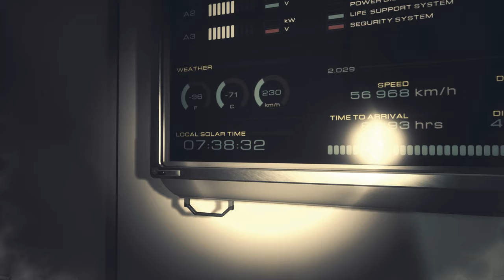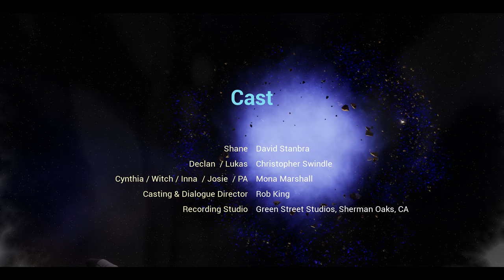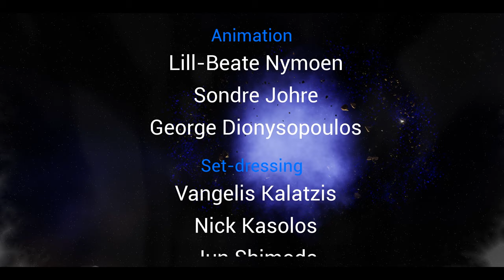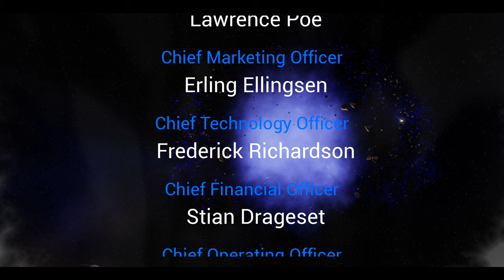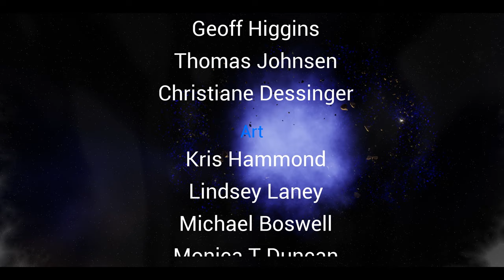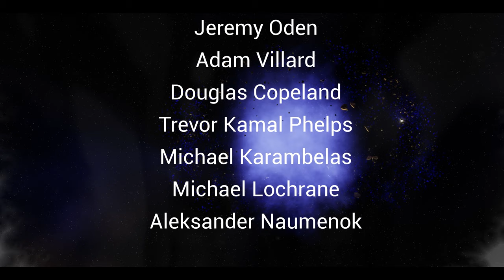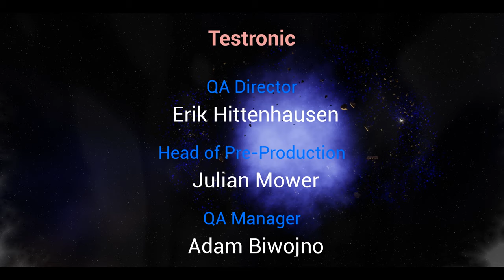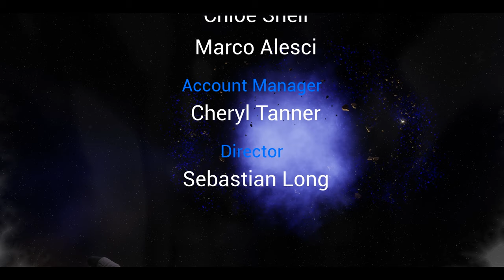Moons of Madness (Ep. 12 – The End)